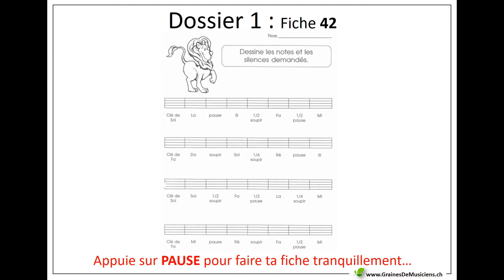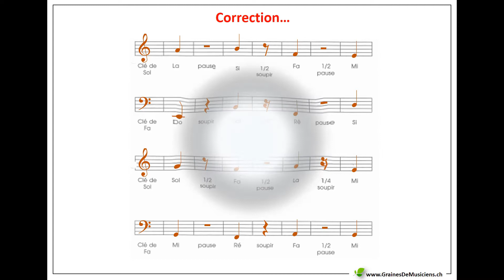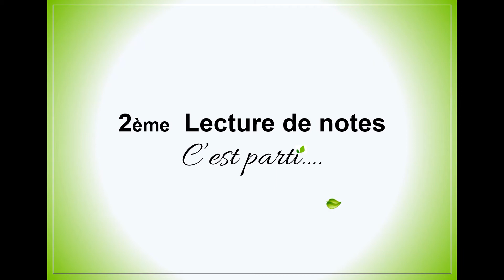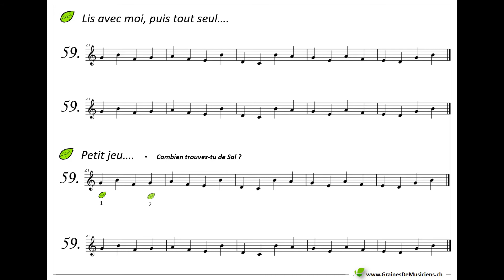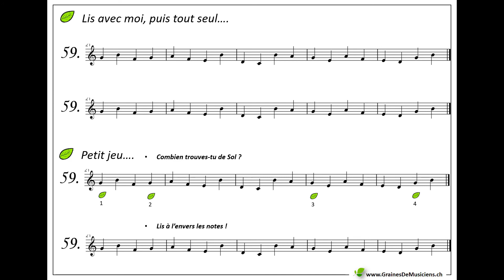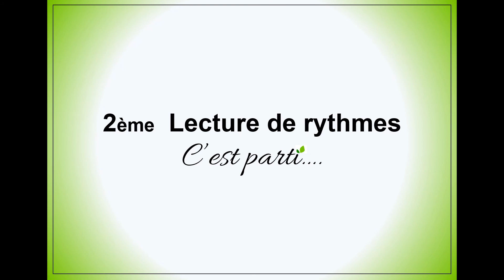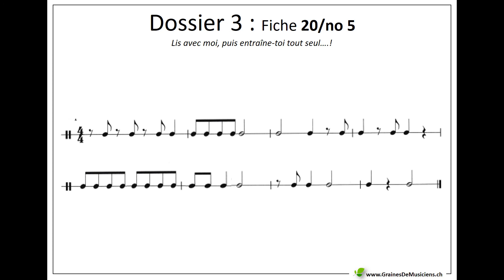SOLFEGE 1 Leytron - 20 avril 2020